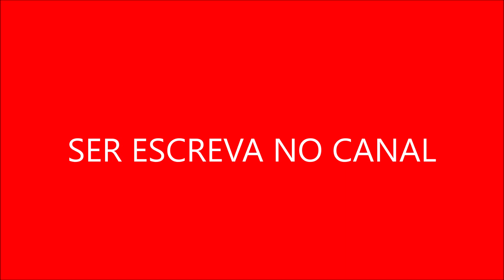Descobrindo o Mistério O Mundo Perdido